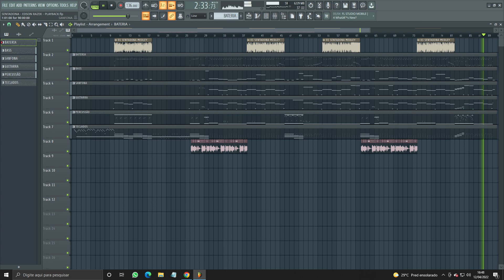PLAYBACK - SENTADONA - VERSÃO FORRÓ (LUÍSA SONZA) - EDSON RAZEK